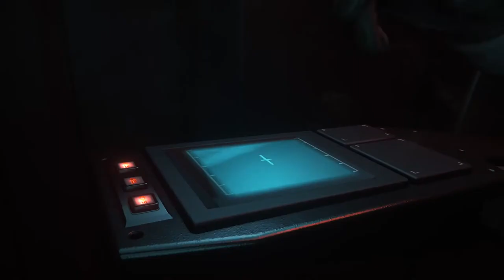Star Citizen: Anvil Ballista Cinematic trailer HD